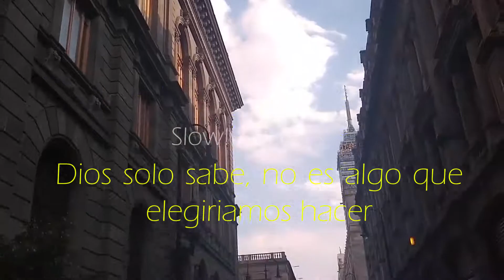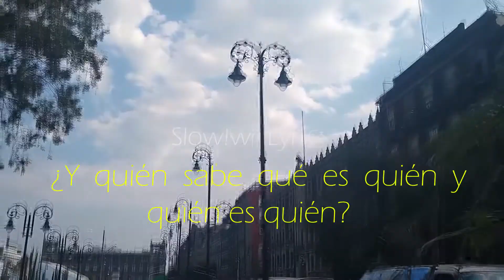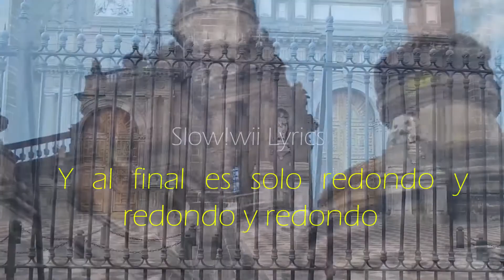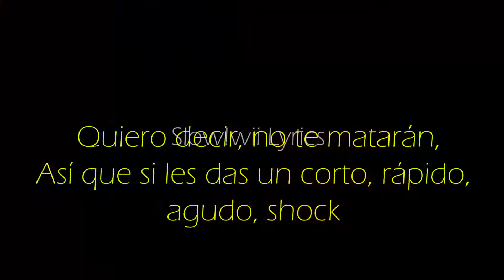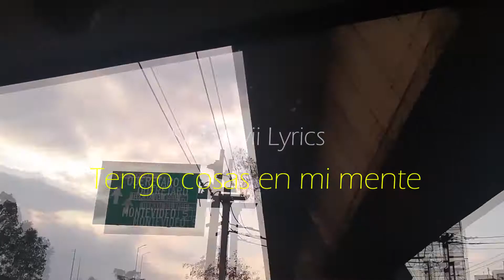Pink Floyd - Us And Them subtitulada español